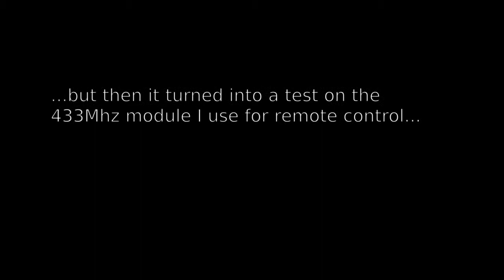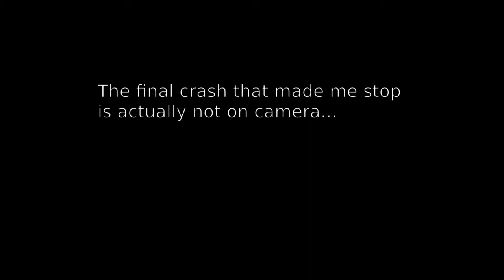2014-09-24 Life and death of Frankenstein (copter-version)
This is the ugliest thing I ever built...
...all from left-overs, broken plates, cables being to short, missing plugs 'n sockets... cheating and gluing together what I had .which inspired the name ;)

...even the top-plate with the openpilot still mounted was still laying around (from another unsuccessful built)

I wanted to test this HK motor-esc combo (see below) but didnt want to ruin my "working" copters.

It was supposed to be a 4S test while utilizing UHF of the openpilot revo for rx/tx, but then...

Am a little bit disappointed about the achieved range (200, perhaps 300m) when using 433MHz on 100mW... might be bad antenna placement but still...

My Setup

Controller: Openpilot Revo
firmware: 14.06.01

RC TX: Oplink Mini (via Spektrum DX6i)
RC RX: 433MHz module on the revo

HK Afro ESC 12Amp Ultra Lite Multi-rotor Motor Speed Controller
HK Multistar 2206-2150KV Motor The "Baby Beast"
HK Quanum 12V-5A (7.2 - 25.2V) Dual Output UBEC
HK Quadcopter Power Distribution Board Lite
(I was lazy... avoiding soldering)

Props: 6045

Batterie: 2x robbe 1000mah 2S 40~80C (connected to a 4s config)

FPV:
Mobius Action Cam (Live out)
 vTX:  1.3 GHz

vRX: 1.3Ghz 3 Channel Receiver for Fatshark Dominator Goggle cool thing)